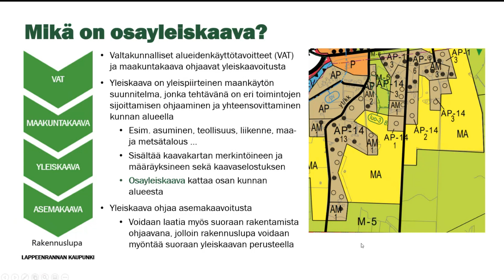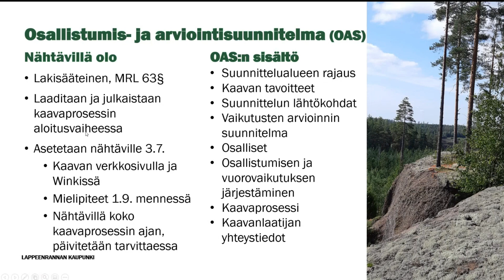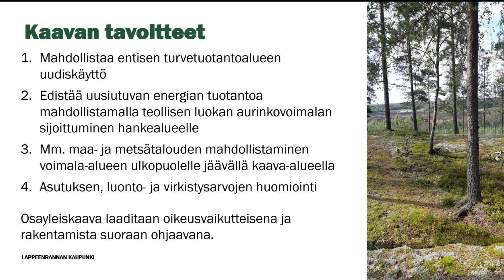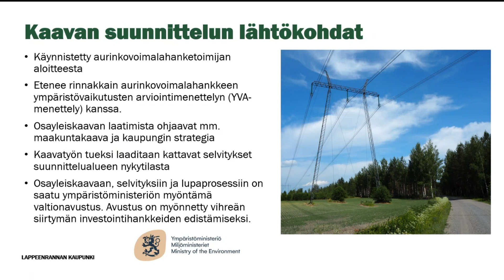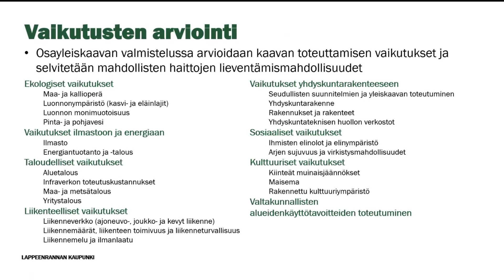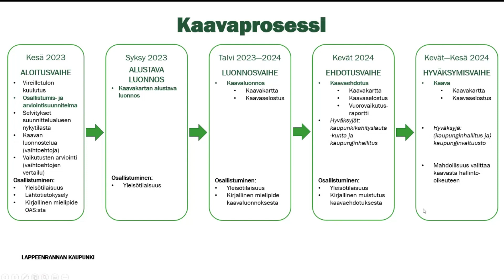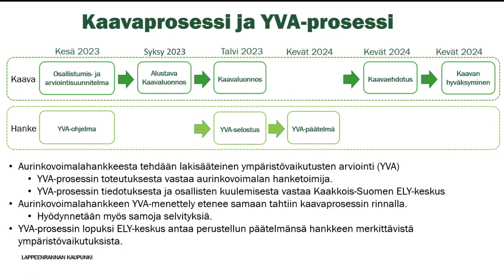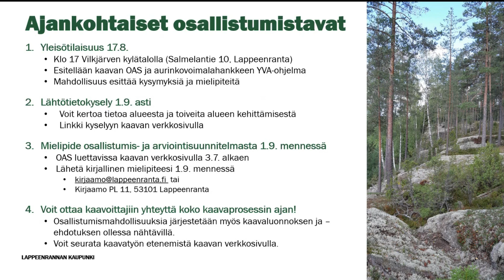Huuhansuon ja suurisuon osayleiskaavan osallistumis- ja arviointisuunnitelman esittely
Kaavoituksen aloitusvaiheessa laaditaan osallistumis- ja arviointisuunnitelma ja selvityksiä kaava-alueen nykytilasta. Kaavaprosessin aikana täydennetään ja tehdään tarvittaessa lisää selvityksiä. Lisäksi kaavatyössä huomioidaan muut lähteet, selvitykset ja suunnitelmat, joilla voi olla vaikutuksia alueen kaavoitukseen.

Tällä videolla suunnittelija esittelee sinulle kaavaa varten laadittua Osallistumis- ja arviointisuunnitelmaa